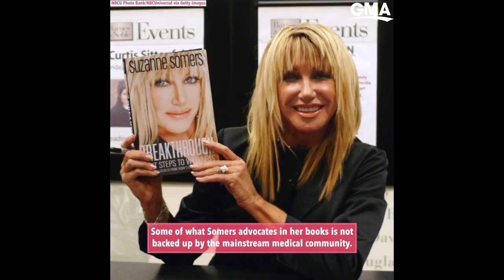The story of Suzanne Somers | GMA Digital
The former "Three's Company" star turned 73 last year. This is the story of Suzanne Somers as told by Suzanne Somers.